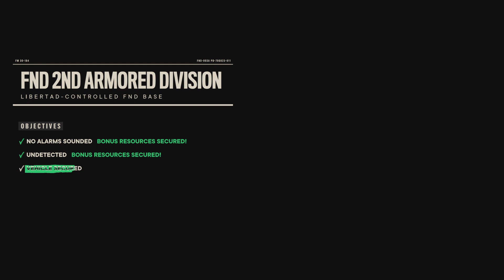Let's Play Far Cry 6...DRUNK!!!